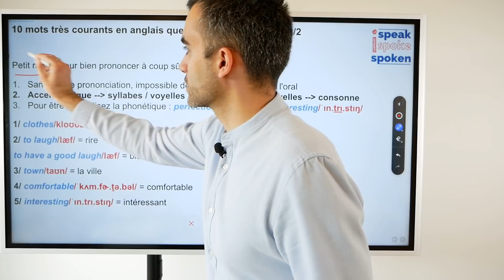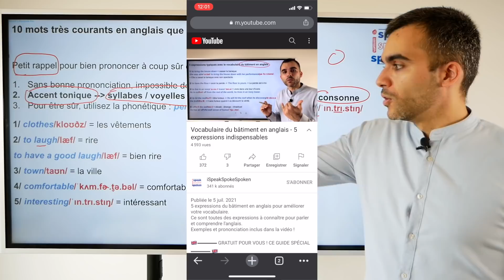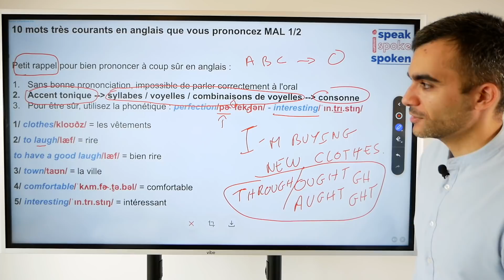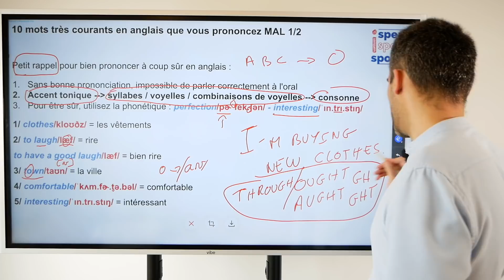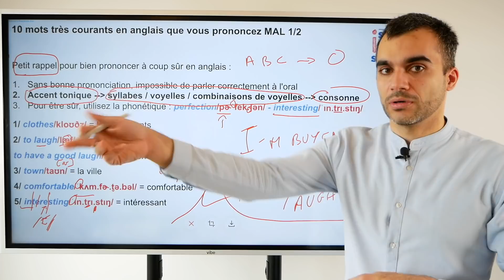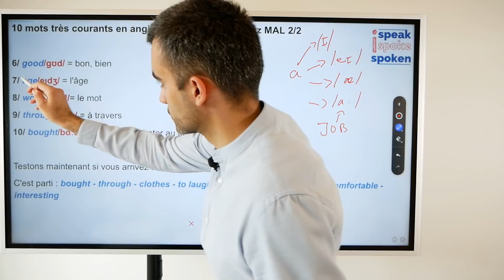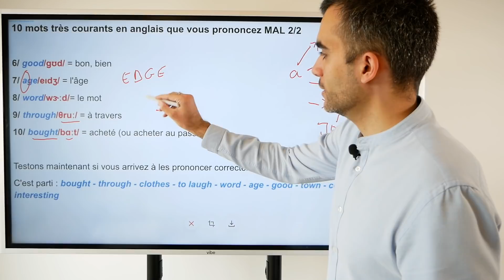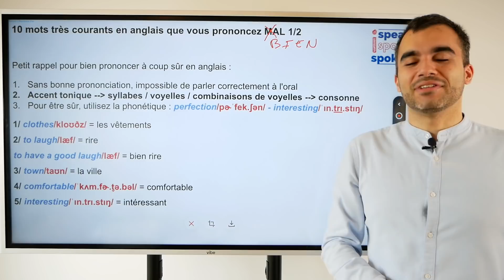Ces mots courants que vous prononcez MAL en anglais 😰 (et comment les dire correctement)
Découvrez 10 mots importants que vous prononcez (sûrement) mal en anglais.

Dans cette vidéo, je vous explique pourquoi il est difficile de connaître la prononciation des mots en anglais uniquement avec leur orthographe. Et je reviens sur la prononciation de 10 mots courants qui sont souvent mal prononcés.